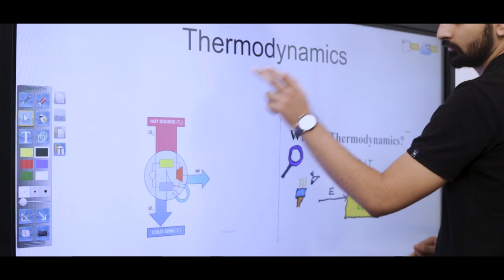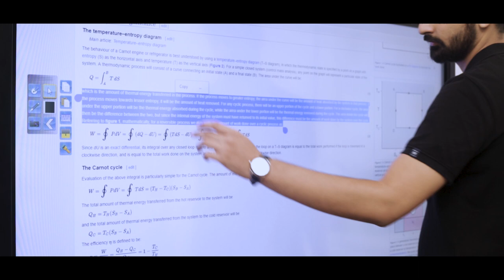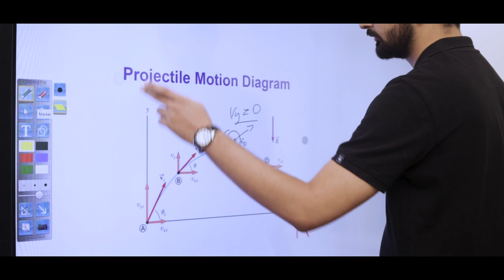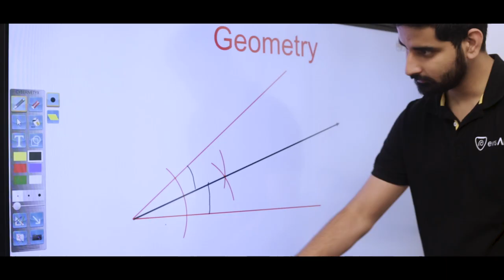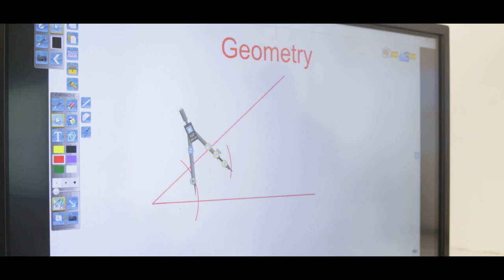Spark Panel PRO - Interactive Flat Panel | Interactive Whiteboard | Digital Whiteboard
A quick overview of Cybernetyx - Spark Panel PRO , AI powered Interactive flat Panel for Education.

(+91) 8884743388